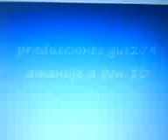Ben10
espero que les guste ok beanlo esta bien chido